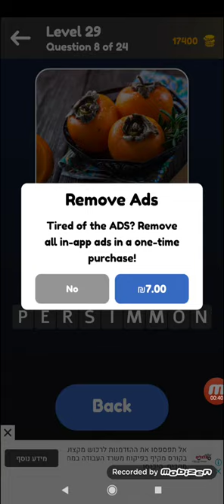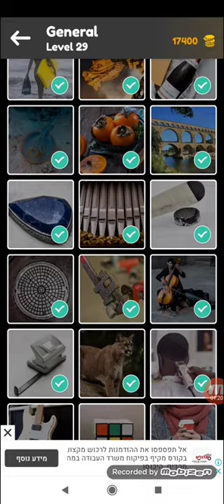Zoom Quiz: Close Up Picture Game, Guess the Word Level 29 - General - by Kingim